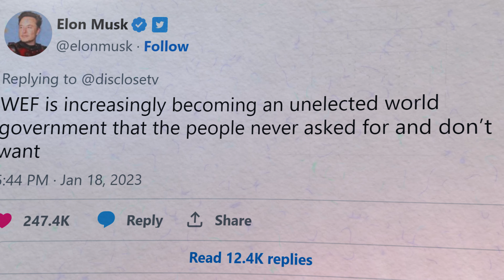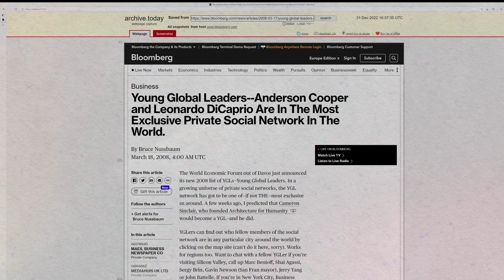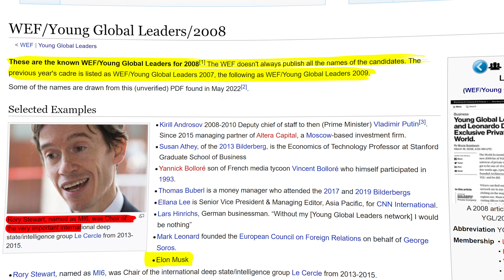PROOF that ELON MUSK is a WEF Young Global Leader!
Is Elon Musk really the Messiah of free speech and will he bring us the futuristic future we all have been dreaming off? Or is he just a controlled opposition, being part of the ongoing agendas that we associate with the World Economic Forum? Here is the proof that he is a WEF Young Global Leader: